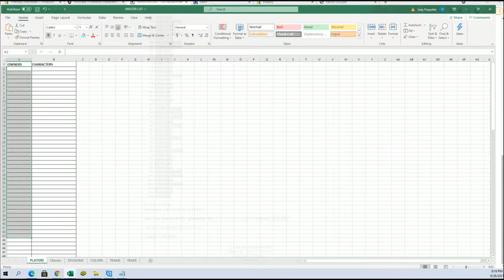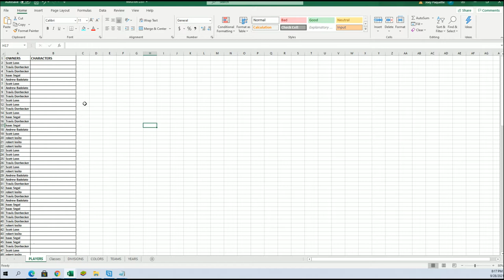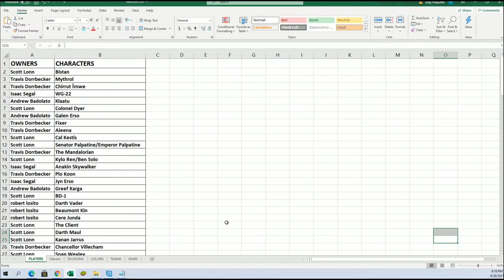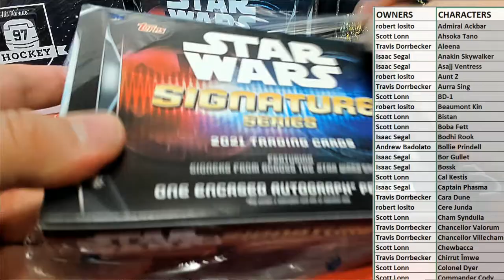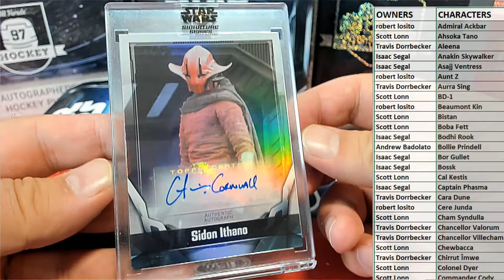2021 Topps Star Wars Signature Series Box ID 21SWSS108